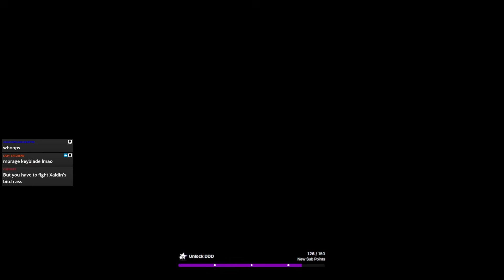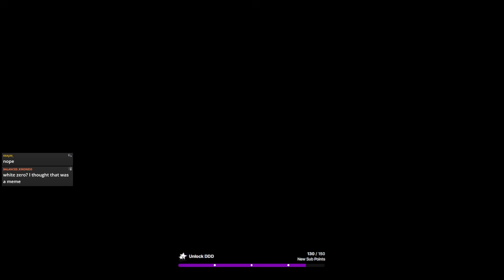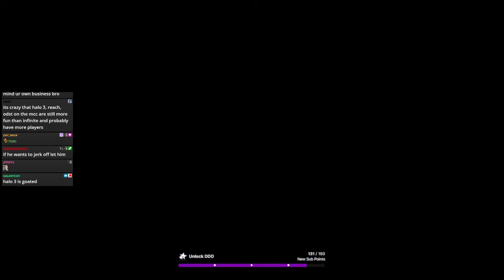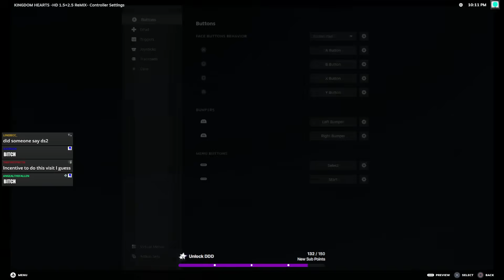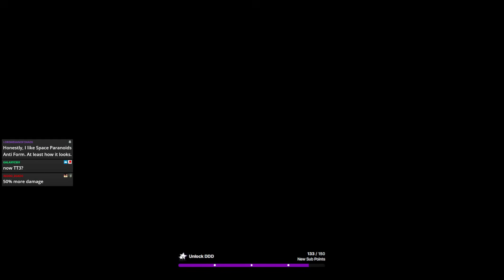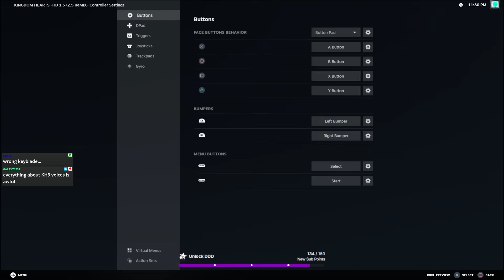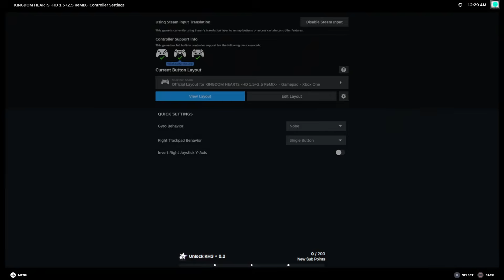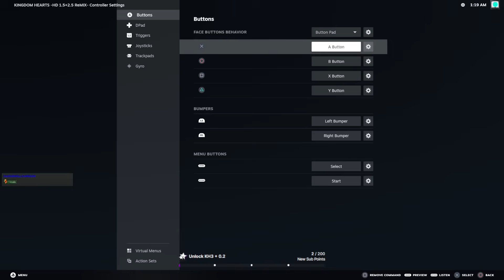Sham's Plat Trophy Subathon - KH2, Day 4